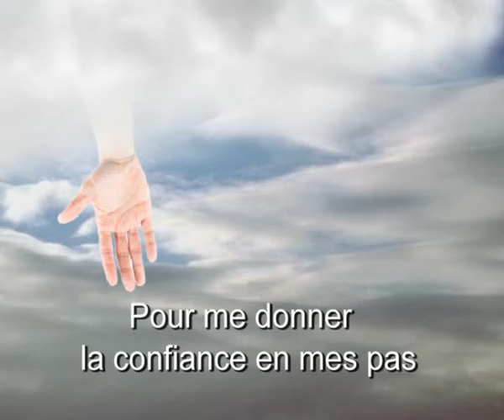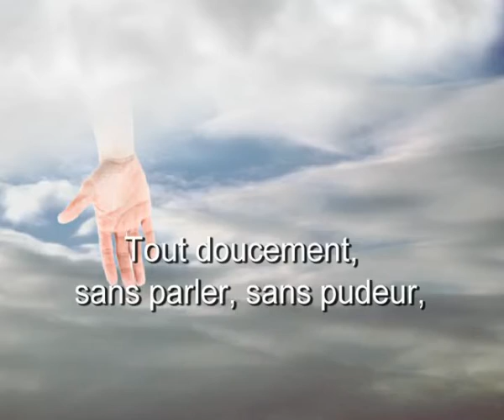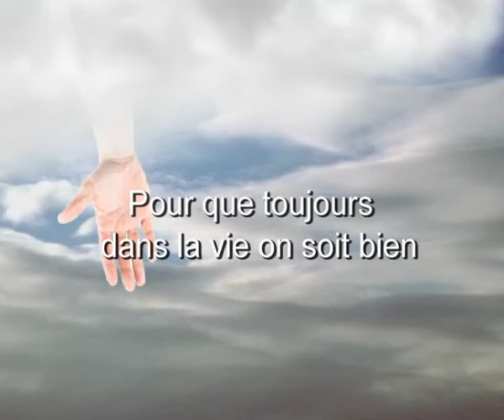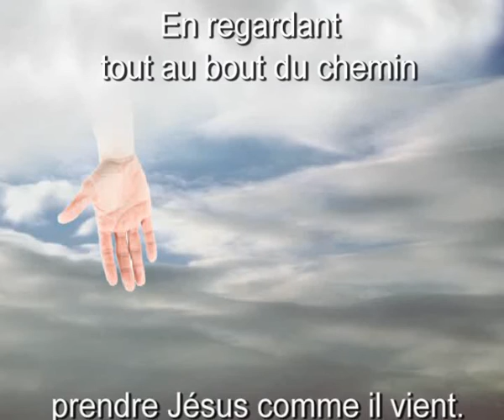Prendre Jesus par la main